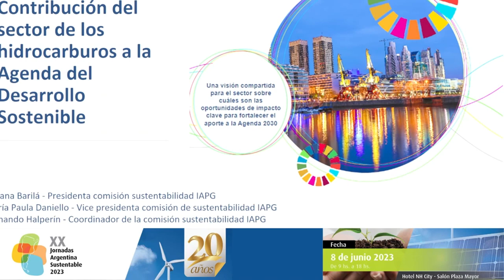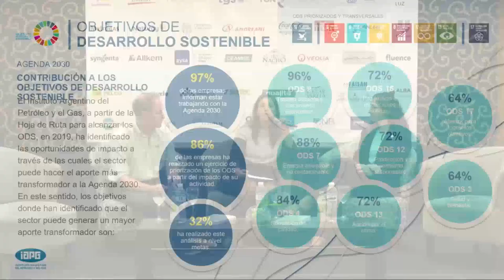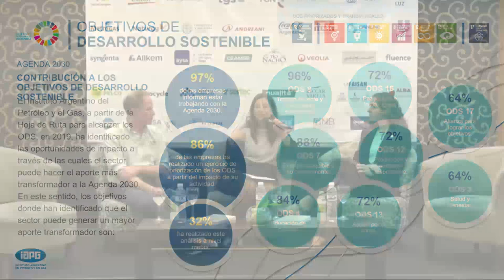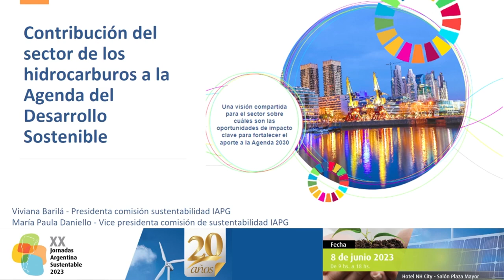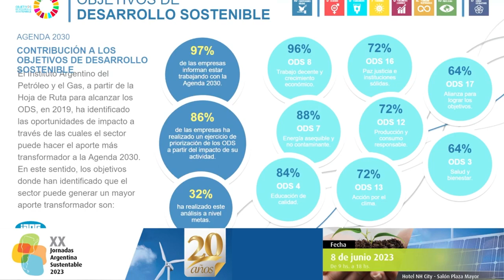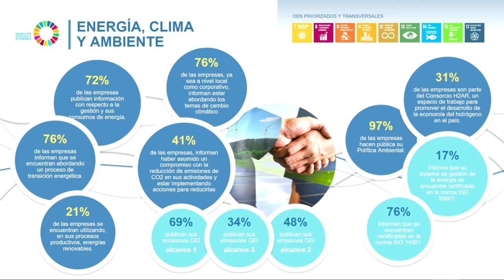4 - Futuro Sustentable - el sector de los hidrocarburos a la Agenda del Desarrollo Sostenible (IAPG)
XX Jornada de Argentina Sustentable (8-6-2023)
Panel 4 : Contribución del sector de los hidrocarburos a la Agenda del Desarrollo Sostenible (IAPG)

Viviana Barilá -  Presidenta comisión sustentabilidad IAPG

María Paula Daniello – Vice presidenta comisión de sustentabilidad IAPG

Moderador: Fernando Halperín – Coordinador de la comisión sustentabilidad IAPG